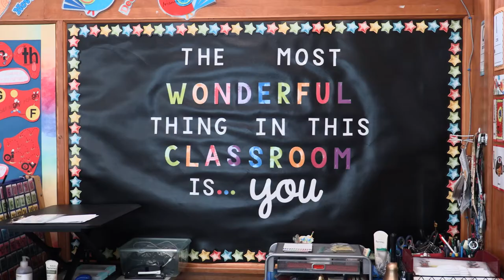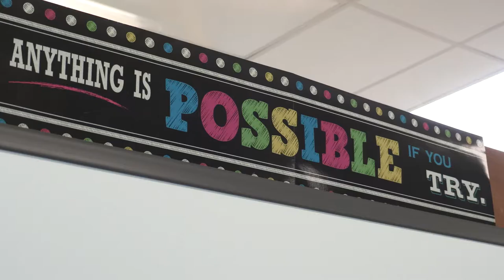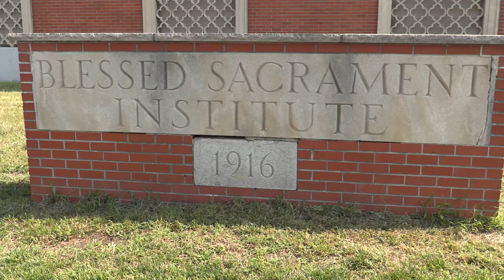Back to School 2021- Catholic School Message to Families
Superintendent Giovanni Virgiglio reflects on the upcoming 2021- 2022 Academic year.